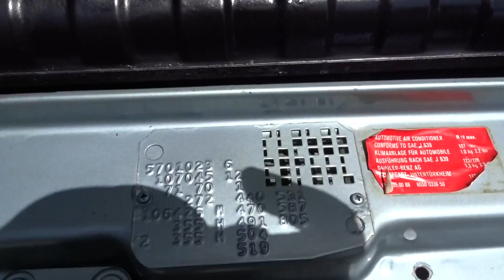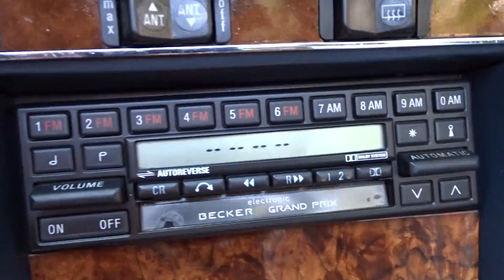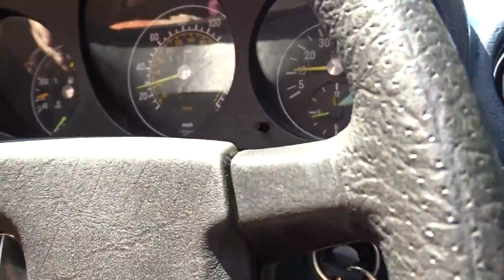1985380slblueblue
1985 MERCEDES BENZ 380SL ROADSTER DIAMOND BLUE WITH BLUE LEATHER RUNS EXCELLENT LOOKS TERRIFFIC